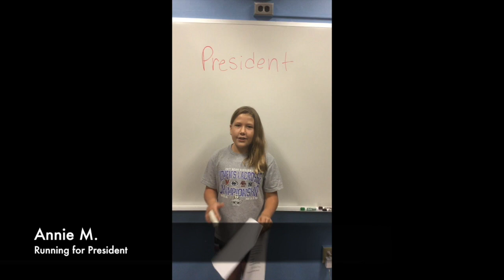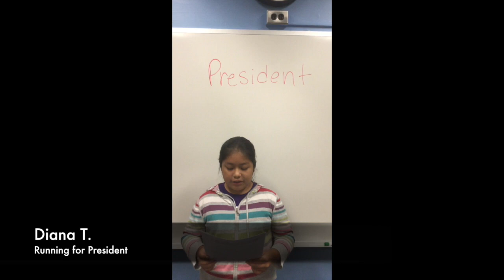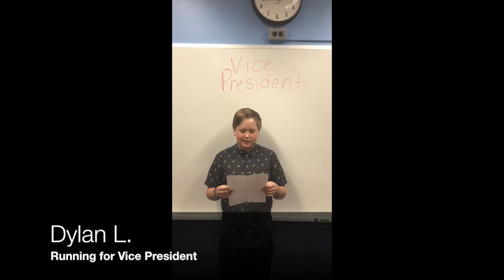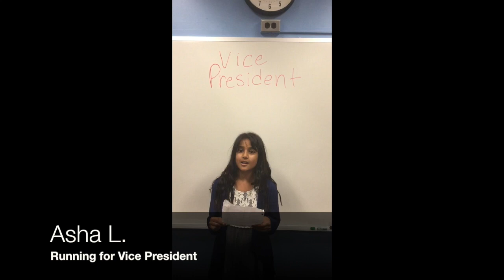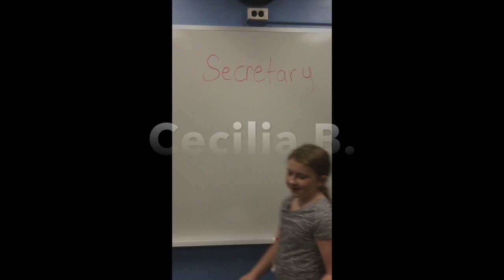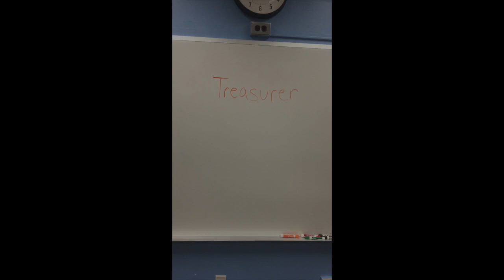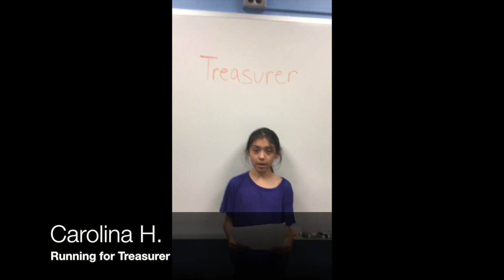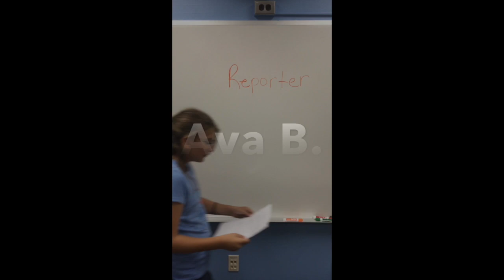SCA 2017-2018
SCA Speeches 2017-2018